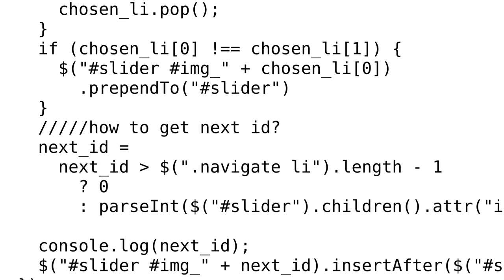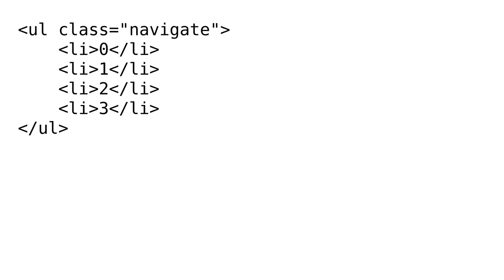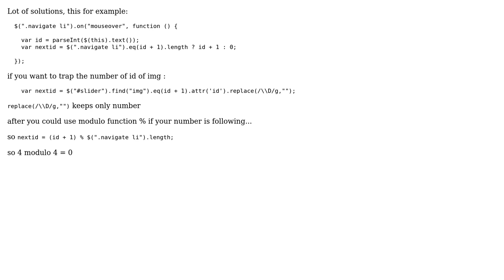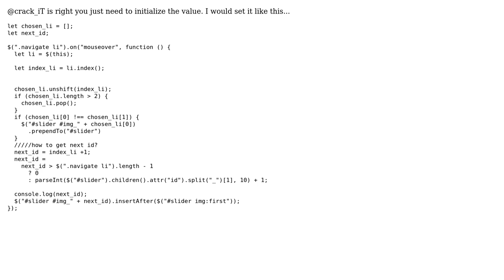How to get next id for img? (4 Solutions!!)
How to get next id for img?

With thanks & praise to God, and with thanks to the many people who have made this project possible! | Content (except music & images) licensed under CC BY-SA | Music | Images & others | With thanks to user Mesar ali user maplol user JMSalazarDev user Frenchy user carruthd and the Stack Exchange Network Trademarks are property of their respective owners. You are responsible for your own actions.